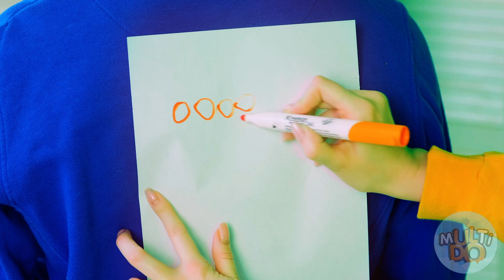Primeiro A Terminar Sua Obra De Arte, Vence | Desafios de Desenho por Multi DO Challenge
Olá a todos! Você entrou no desafio de desenho! Te garanto, você vai adorar!